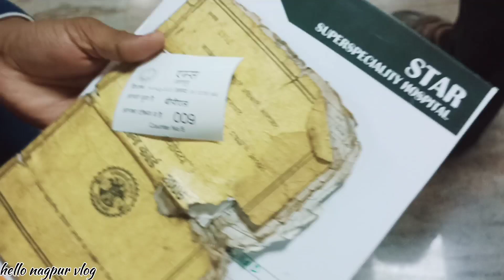AIIMS Hospital Nagpur mihan BPL card token free